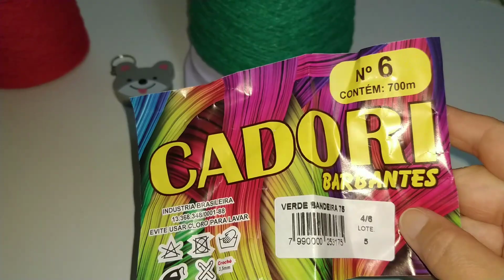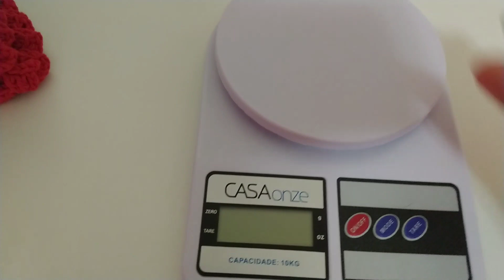Porta Refratário De Morango 🍓🍓@edicrochecomamor7457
Vídeo Aula Porta Refratário de Morango